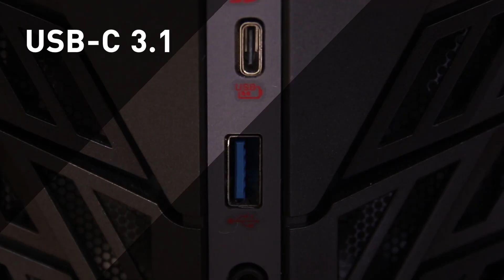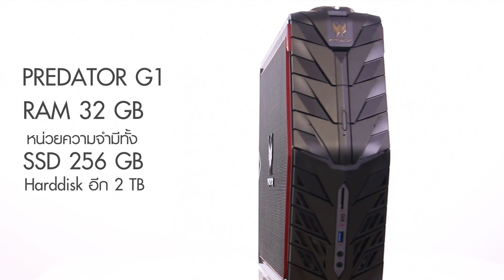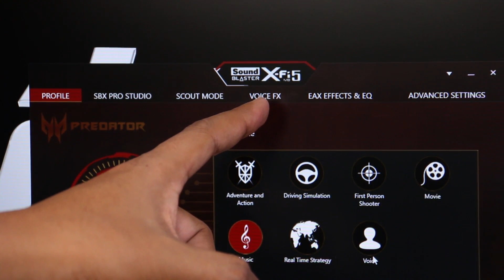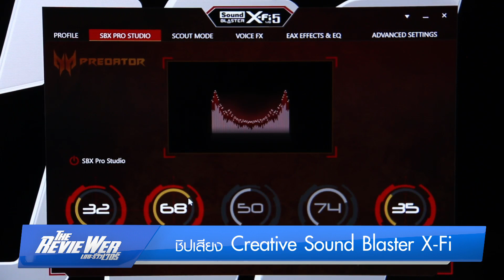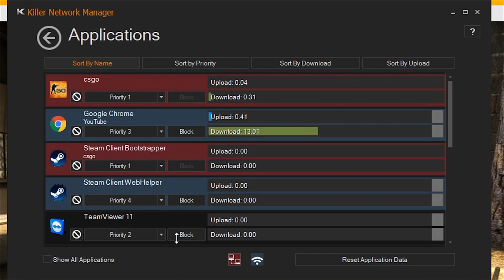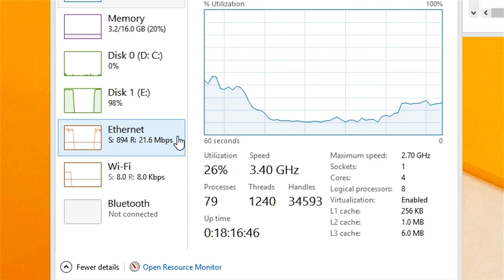รีวิว! 5 เหตุผลที่เกมเมอร์ต้องมอง Predator G1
Predator G1 คอมพิวเตอร์ที่ขนาดเหมือน PC ที่ใช้ในออฟฟิศ แต่แรงจัดสำหรับเกมเมอร์ตัวจริงจาก Acer
มาดู 5 เหตุผลกันว่าทำไมคอมพิวเตอร์เครื่องนี้ถึงเทพนัก